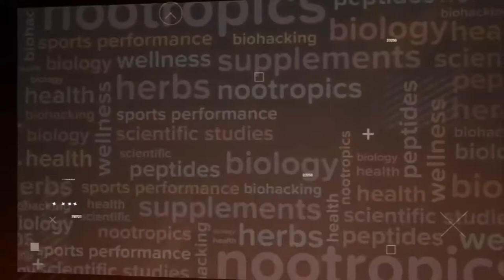Beat Diabetes By Banishing Saturated Fat? An Expert Discussion WIth Cyrus Khambatta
In this episode, Lucas invites Cyrus Khambatta on the podcast to explore which foods can eliminate diabetes and insulin resistance. Lucas & Cyrus unpack the nuances associated with plant based dieting and the dangers of saturated fat intake.

The products presented and discussed in this podcast are explicitly only relevant to those who reside in the US. The statements and discussions held within this episode, are NOT approved by the TGA. If you have any questions about your health, contact a medical professional. This content is strictly the opinions of Lucas Aoun and is for informational and entertainment purposes only. It is not intended to provide medical advice or to take the place of medical advice or treatment from a personal physician. All viewers of this content are advised to consult with their doctors or qualified health professionals regarding specific health questions. Neither Lucas Aoun nor the publisher of this content takes responsibility for possible health consequences of any person or persons reading or following the information in this content. All consumers of this content especially taking prescription or over-the-counter medications should consult their physician before beginning any nutritional, supplement or lifestyle program.